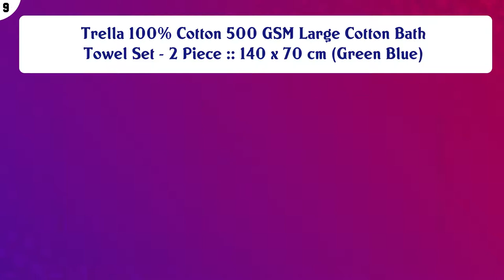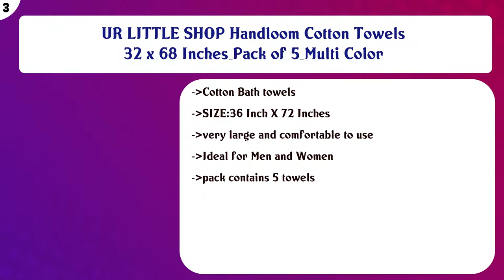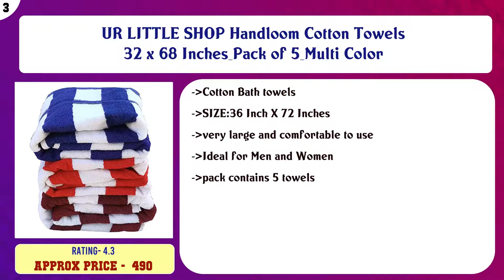Top 10 Bath Towels to buy in India 2021 | Price & Review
Top 10 Bath Towels to buy in India

Find the links below to buy these products:

List of top Bath Towels:
Amazon Brand - Solimo 100% Cotton 2 Piece Bath Towel Set, 500 GSM (Turquoise Blue and Baby Pink)

Trella 100% Cotton 500 GSM Large Cotton Bath Towel Set - 2 Piece :: 140 x 70 cm (Green Blue)

Figment Quick Turban Hair-Drying Absorbent Microfiber Towel/Dry Shower Caps/Bathrobe Hat/Magic Hair Wrap for W ...

Sathiyas 480 GSM 4 Piece Bath Cotton Towel (Blue, Lavender, Pink, Orange 75 cm X 150 cm)

COMFORT WEAVE Cotton Bath Towels,Multi Color (Pack of 5, 32 X 64 Inch)

SOFTSPUN Microfiber Bath & Hair Care Towel Set of 1 Piece, 60x120 Cms, 340 GSM (Grey). Super Soft & Comfortabl ...

Sathiyas Sunrise Cotton Bath Towel Combo (33 x 66 Inches) -5 Pieces

UR LITTLE SHOP Handloom Cotton Towels 32 x 68 Inches_Pack of 5_Multi Color

Redolent Hair Towel Wrap Absorbent Towel Hair-Drying Quick Dry Shower Caps Bathrobe Magic Hair Warp Towel Supe ...

Roseate® Elegance 100% Cotton (550 GSM / 70x140 cm) Large Bath Towel Ultra Soft Super Absorbent/Anti Bacterial ...

Content of this Video:
10 best products to buy Bath Towels India

Top rated Bath Towels in India